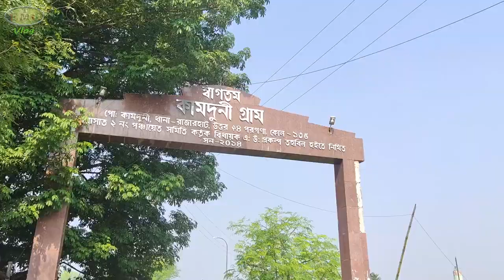LONG DRIVE I I TANMAY MODAK - SHANTANU BISWAS - VLOG--107